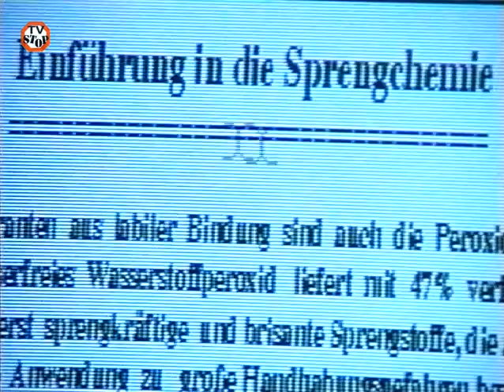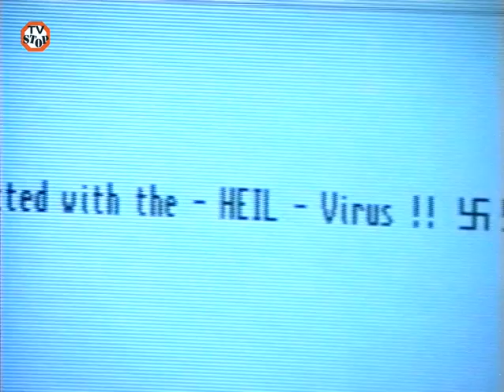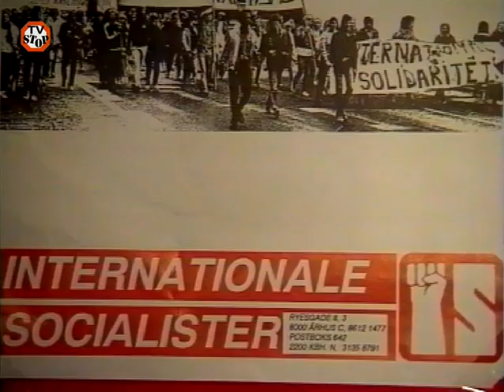TV STOP: Efterforskningen efter Søllerødgadeattentatet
I tiden efter bombeattentatet mod Internationale Socialisters kontor i Søllerødgade, der kostede den 29-årige Henrik Christensen livet, henvendte flere personer sig med oplysninger til politiet, som de mente kunne have relevans for opklaringen af sagen. Men for nogle af dem blev det en oplevelse af, at politiet ikke var videre interesseret i at følge mulige spor.

I april 1993 interviewede TV STOP Robert Jacobsen fra den anti-racistiske bevægelse SOS-racisme og computerekspert Erik Løvendahl. De havde begge henvendt sig til politiet, med oplysninger som de mente kunne pege på, at attentatmændene skulle findes i nynazistiske kredse. Men begge sad de tilbage med en oplevelse af, at man fra politiets side mest kredsede om en teori, om at Henrik Christensen selv skulle have fabrikeret den bombe som dræbte ham. (CC) by-nc. Videoen er licenseret under en Creative Commons Navngivelse-IkkeKommerciel 2.0 Generisk Licens.